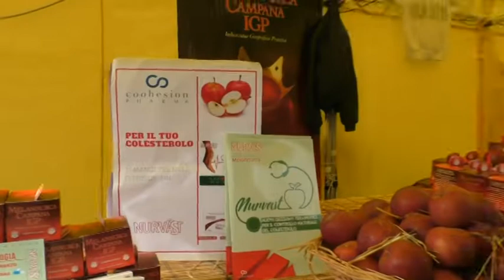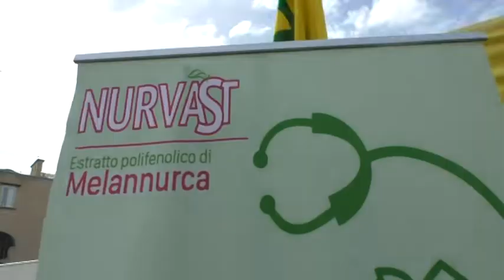Napoli Coldiretti in Piazza Dante per la Mela Annurca